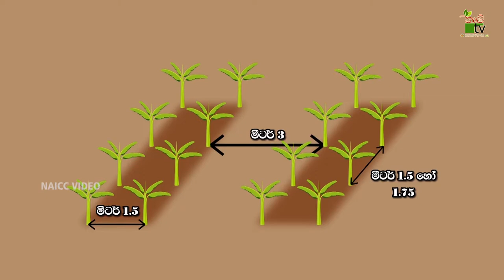කැවන්ඩිෂ් කෙසෙල් වගාවේ බිම් සැකසිම සිදුකර වගාව ආරම්භ කරන්නේ කේසේ ද? | Krushi Tv